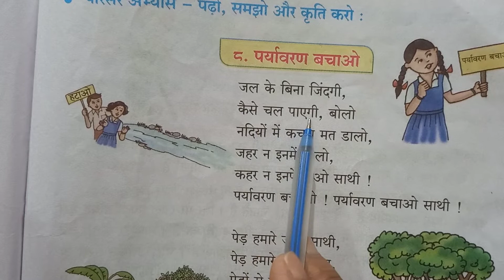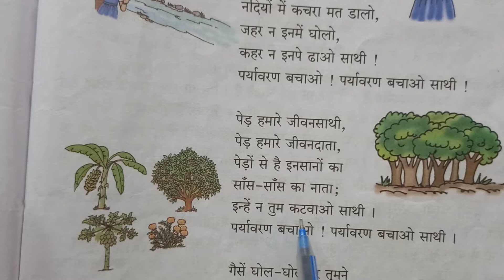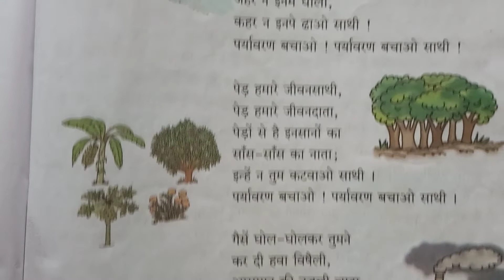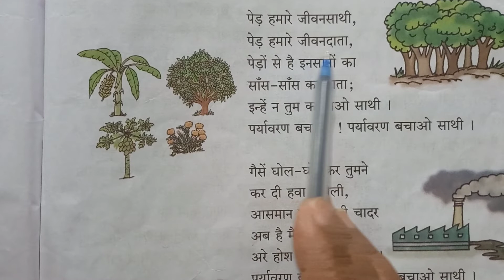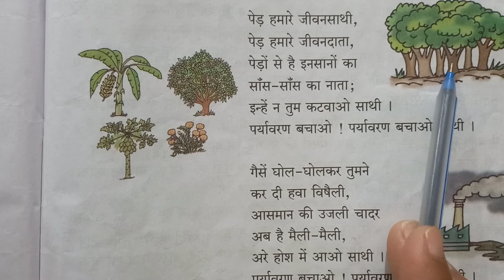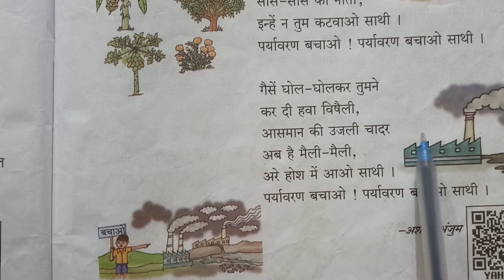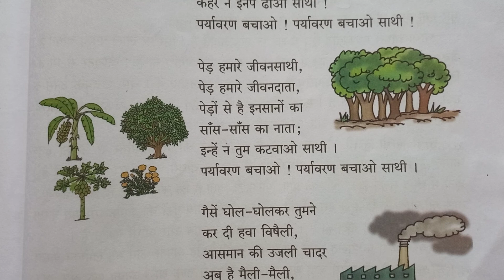हिंदी बाल भारती कक्षा तीसरी#8. पर्यावरण बचाओ#Hindi मीडियम# महाराष्ट्र बोर्ड 📚anand Tutorial 🙏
std 3rd 8. पर्यावरण बचाओ
class 3 8. पर्यावरण बचाओ
# hindi sub 3rd 8. पर्यावरण बचाओ
sub Hindi 3rd 8. पर्यावरण बचाओ
std 3rd२.8. पर्यावरण बचाओ
class 3rd 8. पर्यावरण बचाओ
standard 3rd 8. पर्यावरण बचाओ
iytta 3r 8. पर्यावरण बचाओ
# kaksha 3rd 8. पर्यावरण बचाओ
#8. पर्यावरण बचाओ
क्या तुम जानते हो!
anand tutorial
educational channel
educational videos
Anand Tutorial 🙏
educational channel 📚
maharashtra board 📚
hindi medium

mera bachapan
batuni kachhua
panch parameshwar
धन्यवाद 🙏❤️